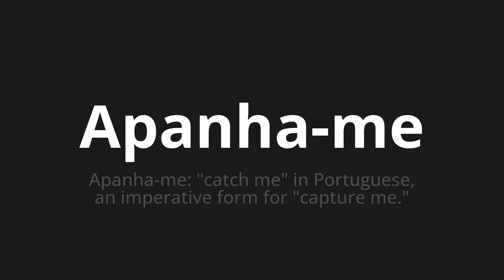How to pronounce Apanha-me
Master the Pronunciation of 'Apanha-me Which Means gets me' - which means : Catch me: "Catch Me" in Portuguese, an Imperative Form for "Capture Me." 📝 with @PortuguesePronunciation 🎓🗣️ - [Your Guide to Portuguese]

Learn to pronounce 'Apanha-me' perfectly in Portuguese with our easy and engaging tutorial by @PortuguesePronunciation! 📖📽️ In this comprehensive video, we provide you with native speaker examples 🗣️👂 and phonetic breakdowns 🎵 to ensure you get the pronunciation just right.

How to say I get caught me in Portuguese